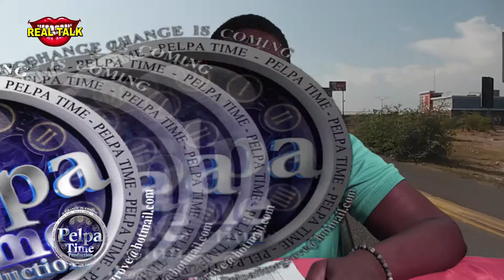The fees you would have to pay if you break the rules while driving ROAD RULES 3of4 { PART 3 }